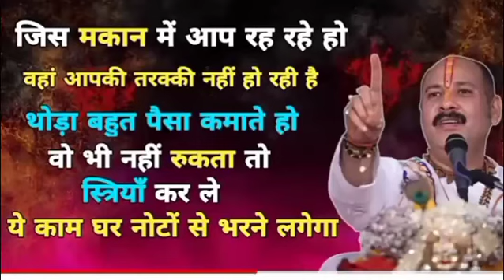अगर आपके मकान🏠या कुन्डली मे कोई कोई दोस इस कारण आपकी तरक्की नहीं हो रही तो इस उपाय को जरूर करे